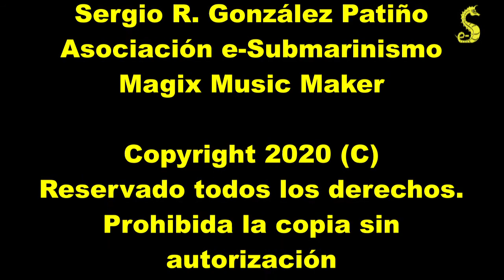Nudos: Cosido de cabos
Vídeo de cómo coser dos cabos para poder alargarlos.
Se trata de uno de los nudos más utilizados frecuentemente en náutica y marinería.

Algunas definiciones:
Cabo: lo que en tierra denominados "cuerda"
Chicote: extremo de un cabo.
Gaza: curvatura que se le hace a un cabo.
Encamillar: pasar alrededor de una estructura a la que se sujeta el cabo para que no se salga.
Vuelta: parecido a una lazada
Vuelta mordida: vuelta en la que el chicote queda por debajo del cabo
Zona muerta: zona que no se usa del chicote o cabo.